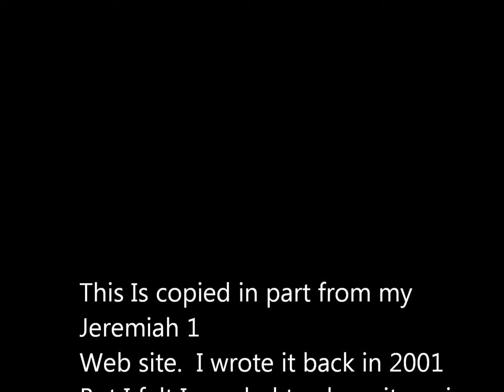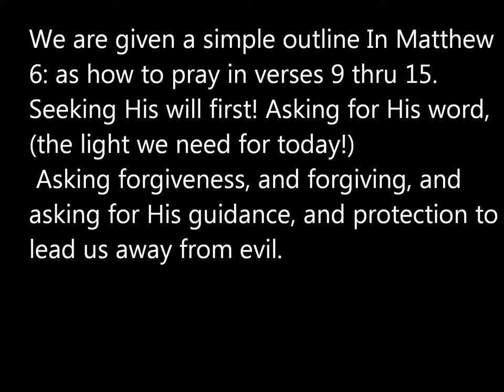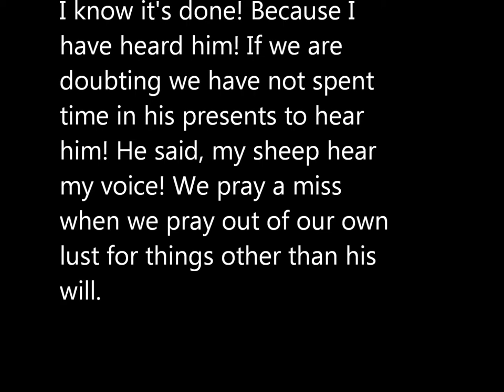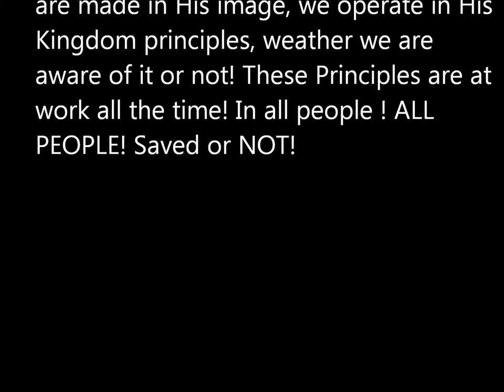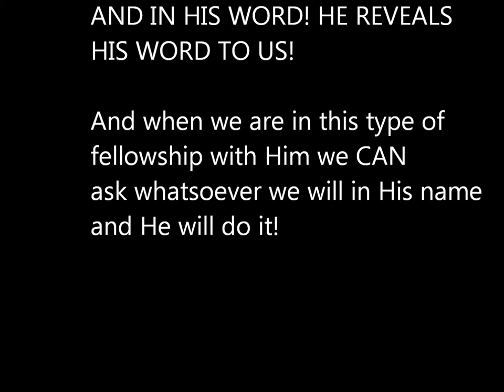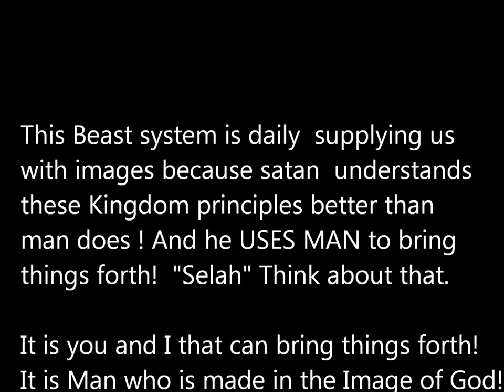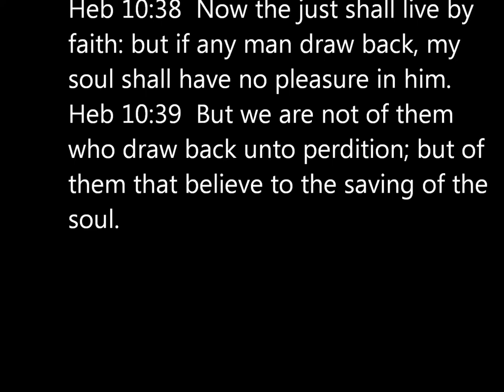Kingdom Principles Faith and Fear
Father's spiritual laws are made for in-crease, they were ment for blessing. They are operating continually. The way you judge will come back to you, (Now) in this day, with INCREASE. Sow a ping-pong ball get back a bowling ball.  You reap what you sow, with increase, It a Kingdom Principle! We are operating in the Kingdom Principles continually. We are commanded not to fear. Why? Kingdom Principle... Faith and Fear work on the kingdom principle! For increase. What you have faith for comes to you.
What you fear will come to you too.. Most miss the fact that Job feared, but that is another study :  Job 3:25  For the thing which I greatly feared is come upon me, and that which I was afraid of is come unto me.
2Ti_1:7  For God hath not given us the spirit of fear; but of power, and of love, and of a sound mind. Eph_3:20  Now unto him that is able to do exceeding abundantly above all that we ask or think, according to the power that worketh in us,
Agape